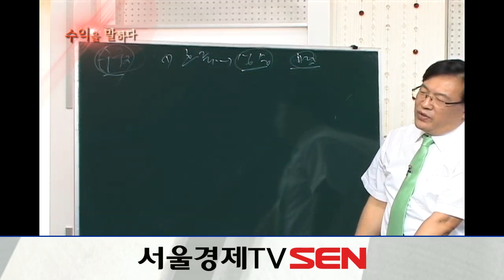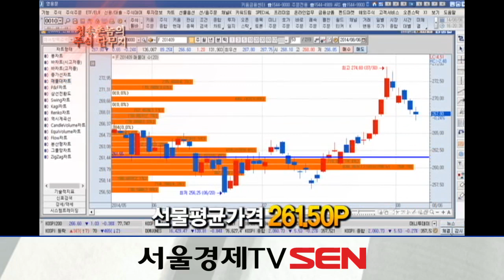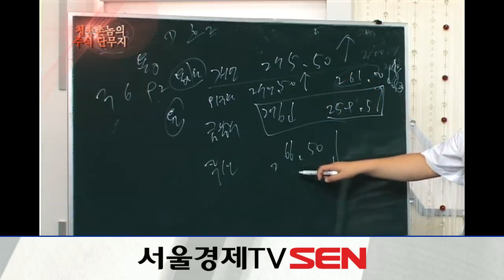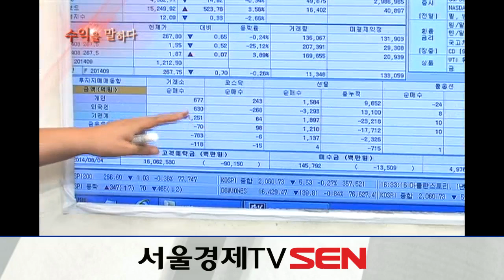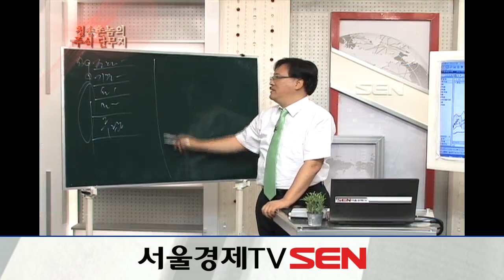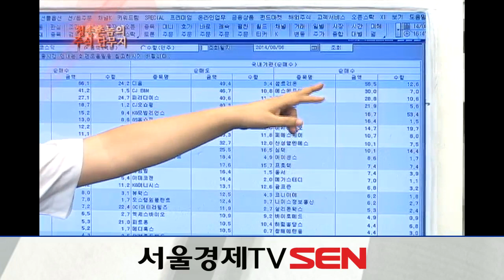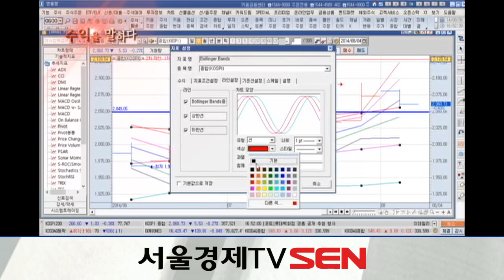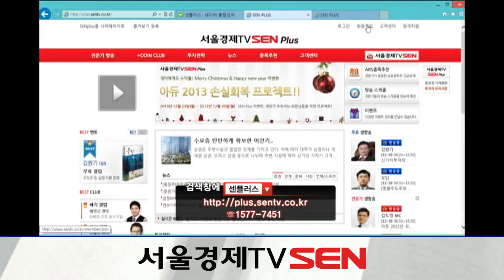20140808_수익을 말하다_청송촌놈의 주식단무지_103회